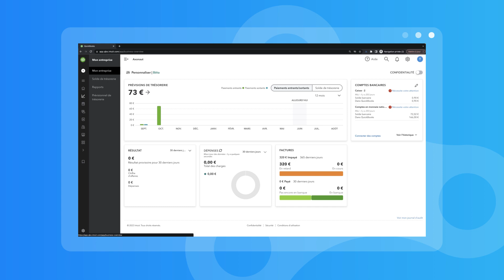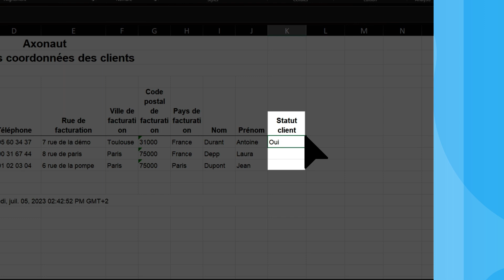Comment importer vos clients depuis Quickbooks sur Axonaut ?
Découvrez comment importer vos clients depuis votre interface Quickbooks sur Axonaut en quelques clics !